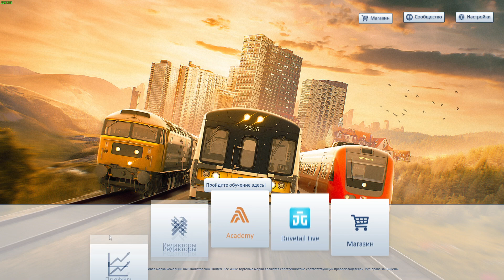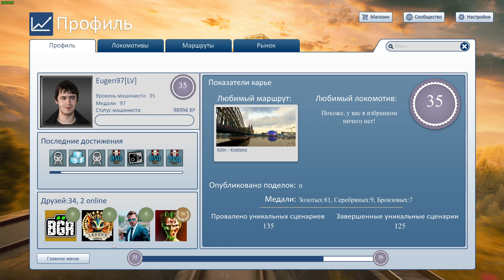DB BR423 на маршруте "Köln Airport Link & West Rhine-Köln Koblenz" в игре Train Simulator Classic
Мой ник в Steam: Eugen97[LV]